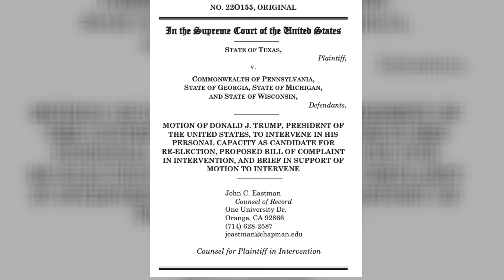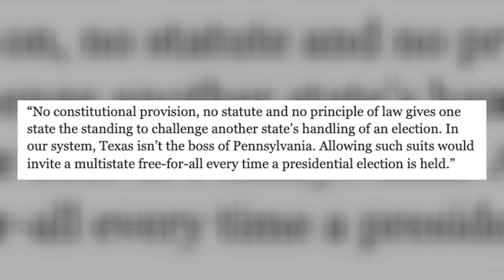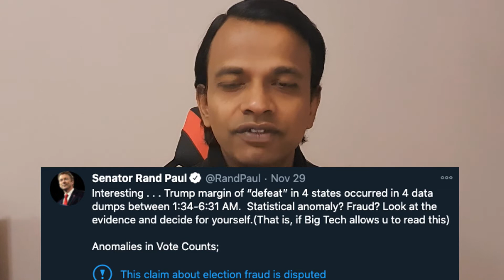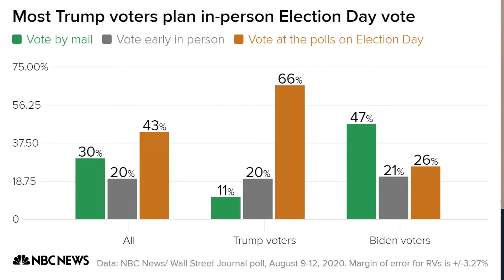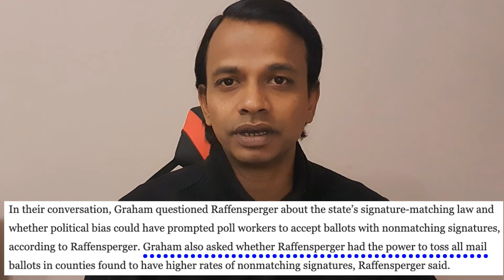Explained: Trump's Supreme Court Lawsuit filed by Texas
As of today, December the 10th, Thursday, Trump and his allies, and that includes a long list, Trump Campaign’s elite strike force, individuals aligned with the Maga World such as Sidney Powell and Lin wood, Congressman like Mike Kelly from Pennsylvania, voters, polls watchers, and the haves and the have nots, all of them have filed 55 lawsuits post-election and have won a single case, losing 54.

And they have saved the worst one for the last. That’s the lawsuit that was filed by the State of Texas against four other states.

 And 17 states have joined in support of the request made by Texas and feeling the need to join the party, Mr. Trump has also requested to intervene in his personal capacity as a candidate for re-election. So, after failing to produce any evidence that could merit a favorable verdict in 54 cases, they have now raised the bar and gone all the way to the supreme court, 17 states, along with Texas, are challenging the elections administered by four states, Pennsylvania, Georgia, Michigan, and Wisconsin.

George Conway, an attorney, and co-founder of the Lincoln Project wrote in the Washingtonpost

“No constitutional provision, no statute, and no principle of law give one state the standing to challenge another state’s handling of an election. In our system, Texas isn’t the boss of Pennsylvania. Allowing such suits would invite a multistate free-for-all every time a presidential election is held.”

And the merits of the case: Conway says there is none.

It’s a recycling of failed claims. Whining about poll-watchers being excluded, nonsense about “mysterious late-night dumps of thousands of ballots,” fantasies about rigged Dominion voting machines — a Cuisinart of allegations rejected by courts from Philadelphia to Carson City.

If the Supreme Court rules in favor of the Texas attorney general, the lawsuit will allow state legislatures in the four states to appoint electors, which could swing the election to Republican President Donald Trump. It's a ridiculous case, but a hail mary none the less